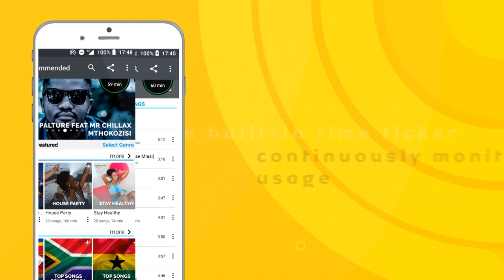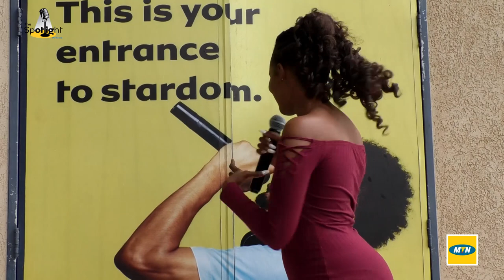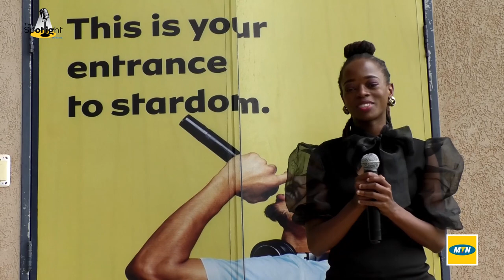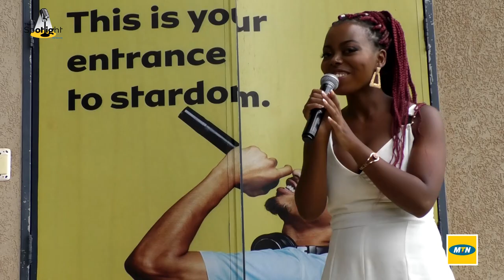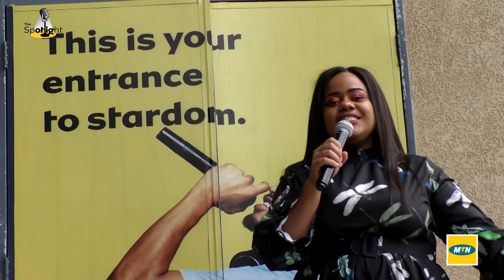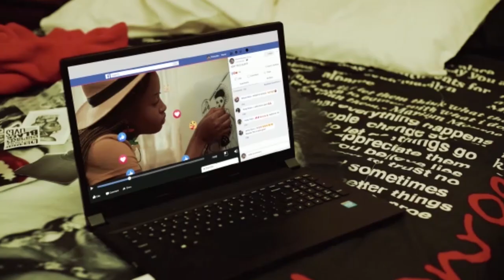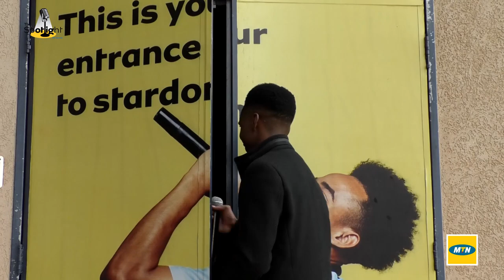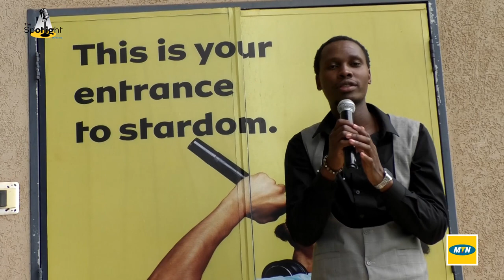The Spotlight S02E08 || Meet The Top Ten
In this episode, we get to see the top ten bringing it on the TheSpotlightS2 as the search for the next superstar continues.

You have the power to make sure your favorite contestant makes it through by casting your vote by dialing *7768#.